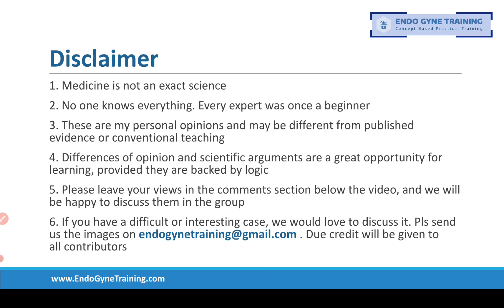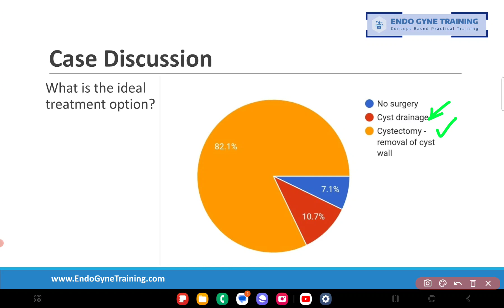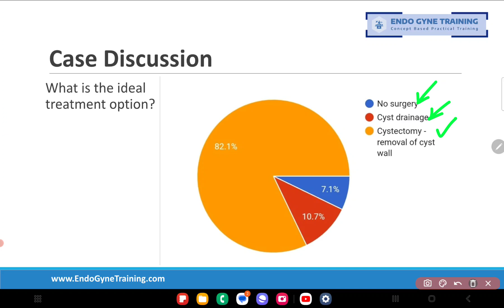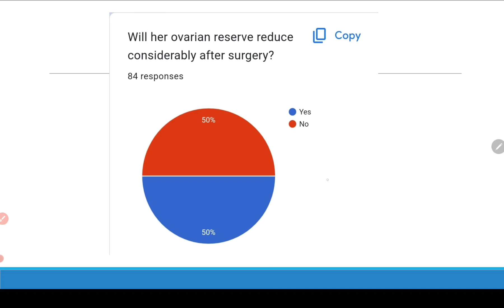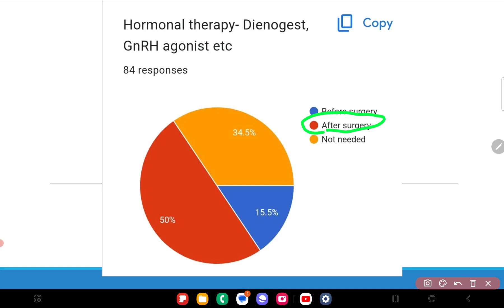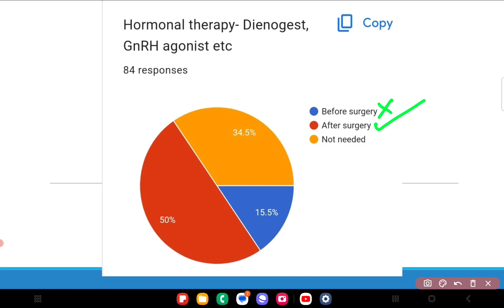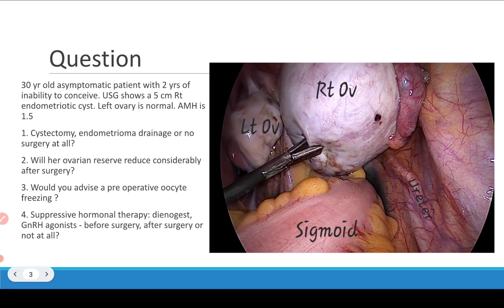EndoGyneTraining Quiz #4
EndoGyneTraining is a platform for online discussions about interesting cases in Gyne Endoscopy